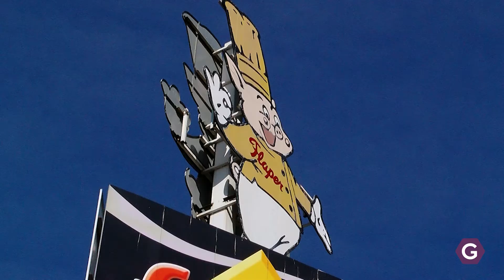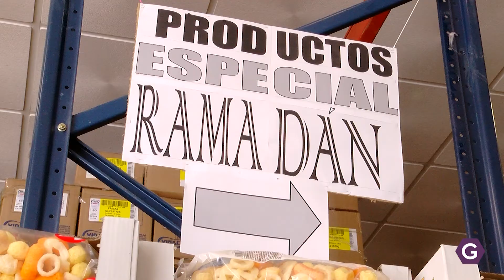Aperitivos que llegan al extranjero GUADATV